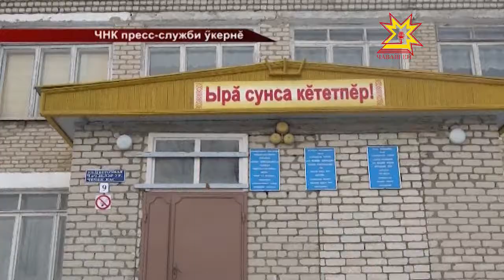Иван Яковлева Кăнна Кушкинче манмаççĕ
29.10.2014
Чăваш улăпĕн Иван Яковлевăн ячĕ халăхăмăр асĕнче ĕмĕрлĕх. Унăн çутă сăнарне çĕнĕ ăрусем упраса пурăнтăр тесе Чăваш наци конгресĕ Хастар ĕçлет. Тинтерех унăн элчисем патриархăмăрăн тăван тăрăхне çитсе пуç тайрĕç. Сире Наци конгресĕн пресс-служба пуçлăхĕ Зоя Яковлева Тутарстанра хатĕрленĕ Сюжетпа паллашма сĕнетпĕр.